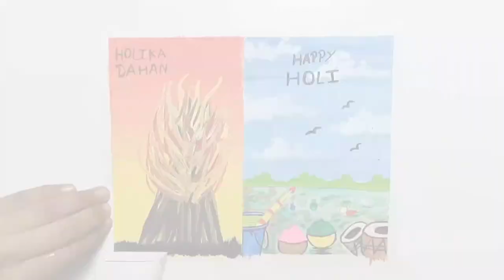Holi and Holika Dahan Painting | Two in One Painting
Hello Friends, Welcome back to my new art and creativity video. I hope you all are enjoying my videos and I am trying my best to provide valuable and interesting content to you all.